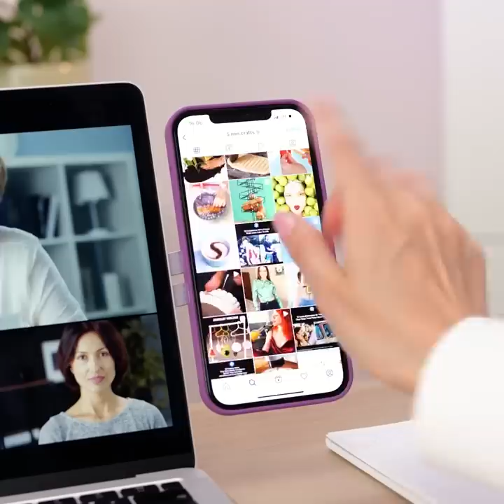Smart Hacks And Gadgets For Lazy People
TIMESTAMPS:
00:10 Pedicure gadget
01:35 Mini fan
02:04 Phone holder
03:51 Lazy cleaning hacks
05:26 Genius makeup hacks
08:29 How to clean a microwave